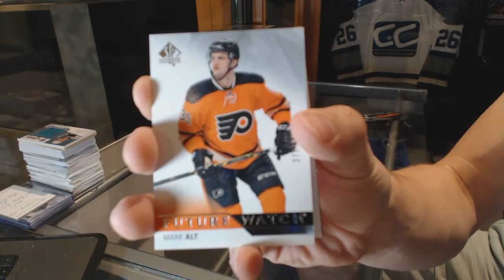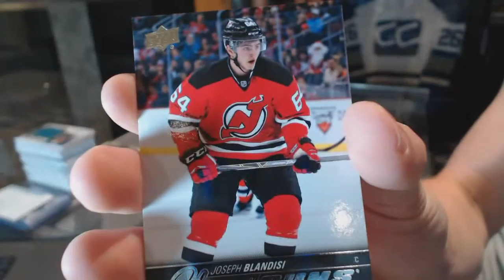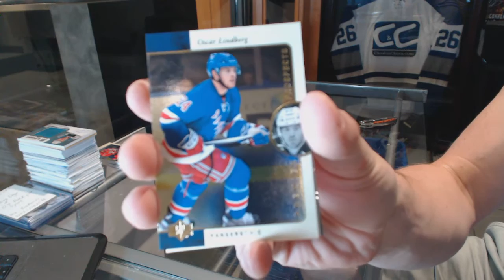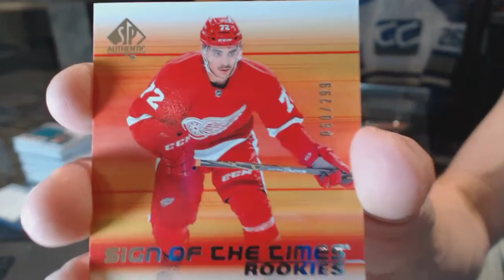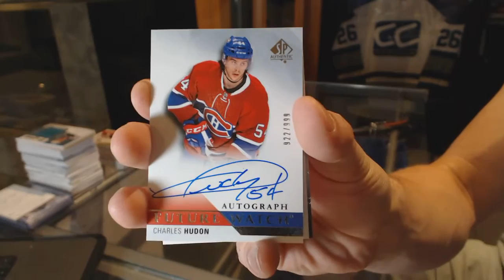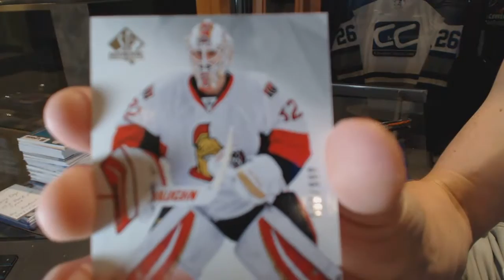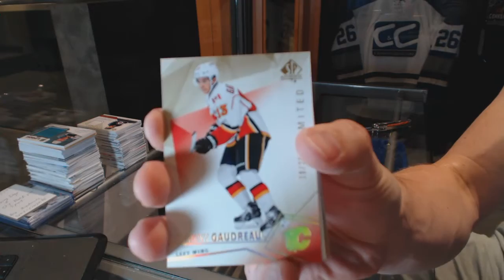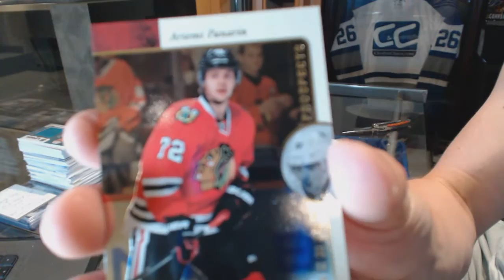15-16 Upper Deck SP Authentic Hockey 6 Box Break - C&C GB #6397